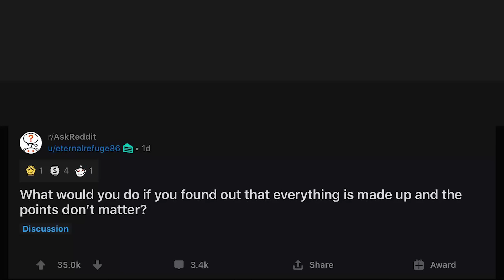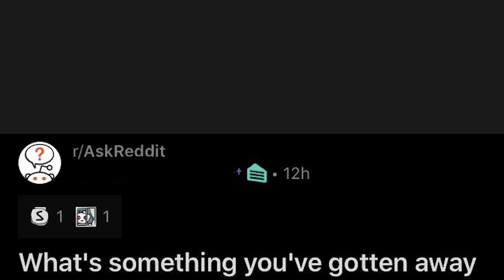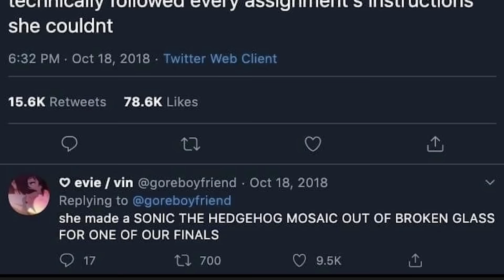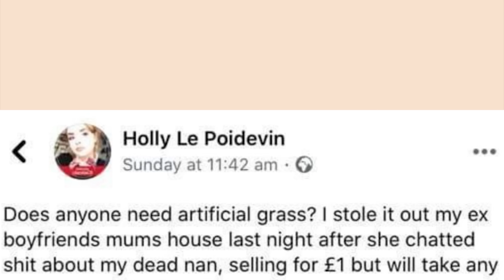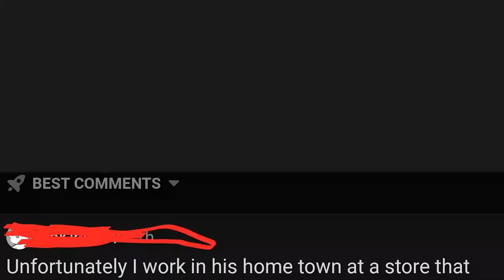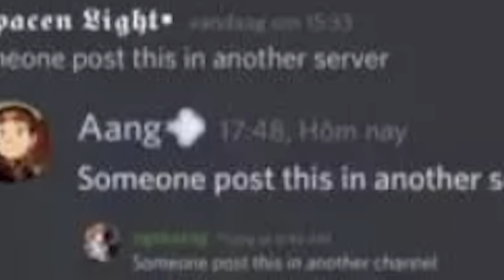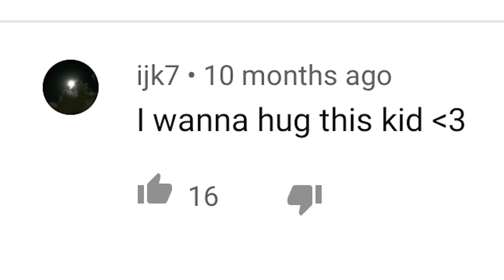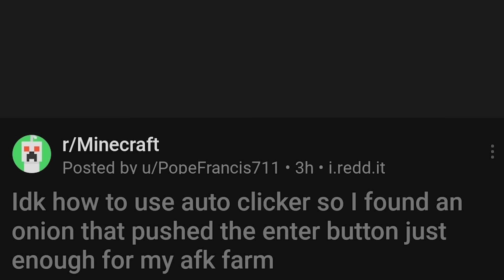r/Madlads | ABSOLUTE WIFE HUMOR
Top posts from r/Madlads on Reddit. Video credits below.